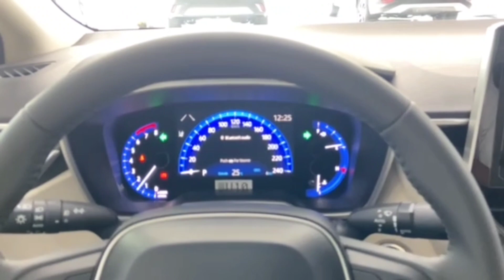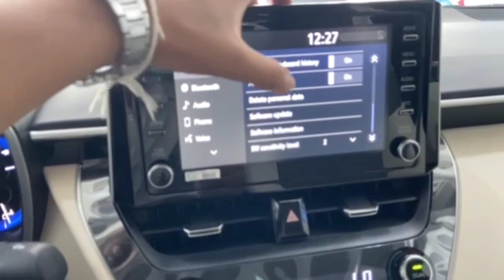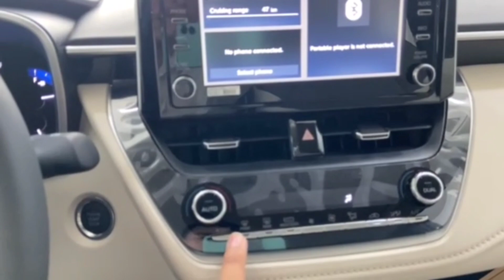2023 Toyota Corolla Altis Premium - Black Color | Exterior and Interior Details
Thanks To : Toyota Cambodia HQ Branch